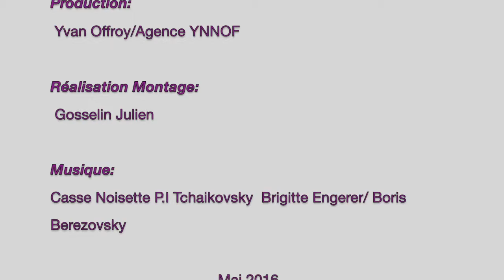Festival des Pianos Folies du Touquet-Paris-Plage 2016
Les plus grands pianistes du monde vous donnent rendez-vous au Touquet-Paris-Plage du 13 au 21 août 2016. Bienvenue!